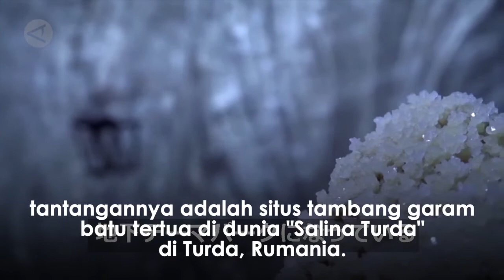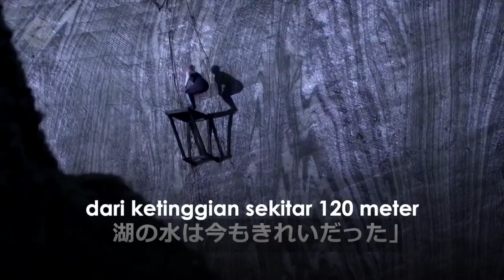Penyelaman tingkat tinggi di danau garam bawah tanah tertua di dunia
Penyelaman tingkat tinggi pertama di dunia di danau garam bawah tanah, tantangannya adalah situs tambang garam batu tertua di dunia "Salina Turda" di Turda, Rumania. Dua atlet menyelam ke danau garam dari ketinggian sekitar 120 meter.(REUTERS/Siti Zulaikha/Agha Yuninda/Sizuka).

Sumber: Antaranews.com